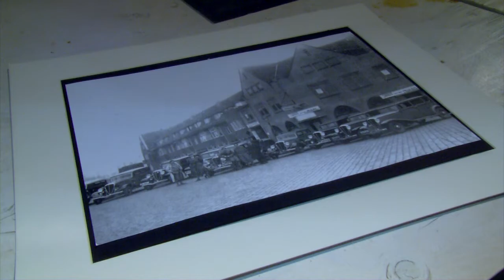Stad in beweging deel III